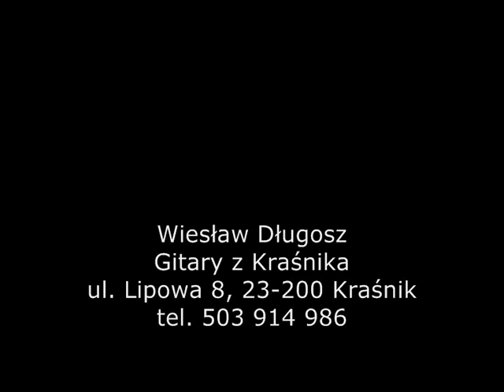Wiesław Długosz - Gitary z Kraśnika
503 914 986